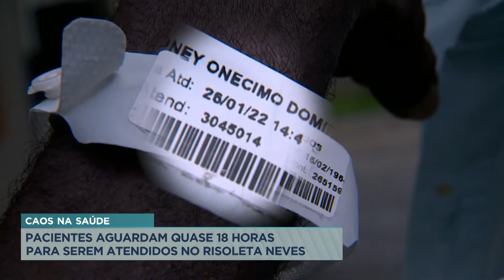Pacientes reclamam de demora no atendimento em hospital de BH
Pacientes do Hospital Risoleta Neves, em Belo Horizonte, reclamam de demora no atendimento. Usuários denunciam que esperam na fila por horas. Um idoso aguardava por quase 18 horas.